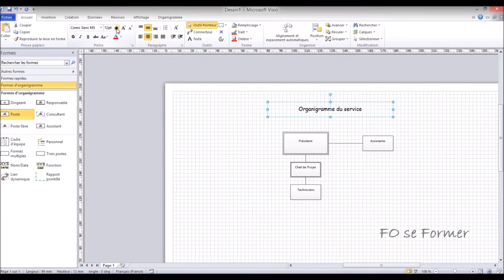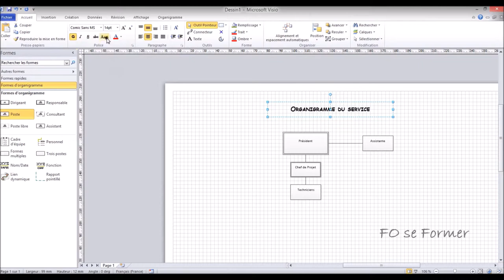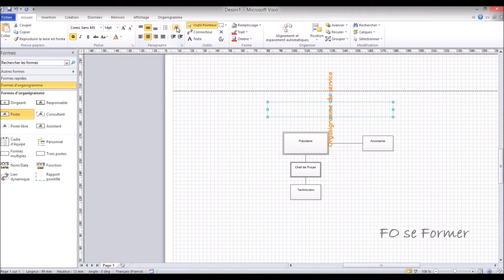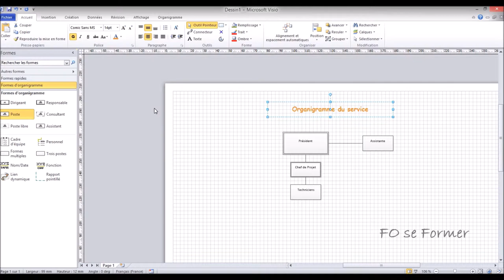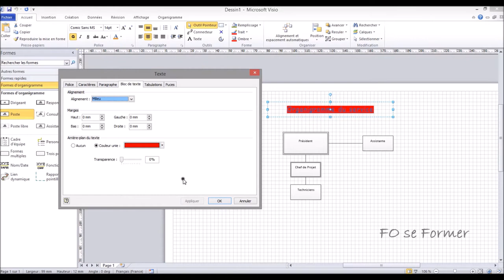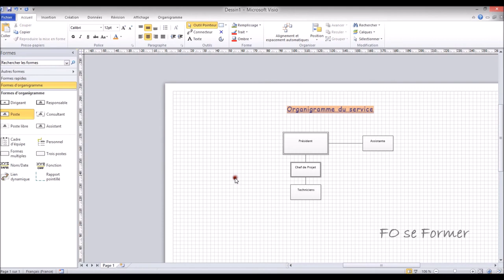MS Visio - Mettre en forme votre texte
Une fois votre texte insérer dans votre document, il est possible de le mettre en forme grâce à diverses outils dans Microsoft Visio.
Nous allons modifier la police : gras, taille, type de police, italique, souligné, modifier la casse, couleur de police.
Nous allons aussi modifier les paragraphes : l'alignement vertical et horizontale, puce, numérotation, rotation du texte.
Et nous terminerons avec la modification avancée de la police, des caractères, des paragraphes, bloc de texte, taquet de tabulation et les puces

00:00 Introduction
00:20 Modifier la police du texte
03:06 Modifier le paragraphe
04:00 Modification avancée